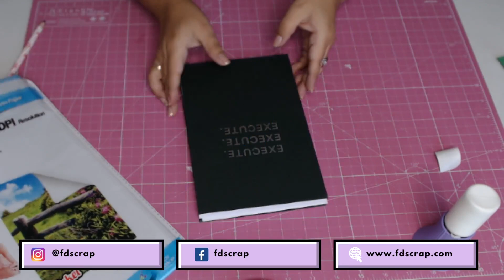AGENDA CON CINCH Y FOIL CON LAMINADORA /